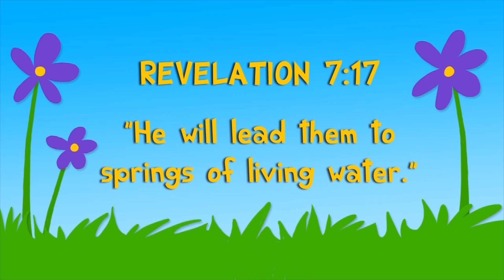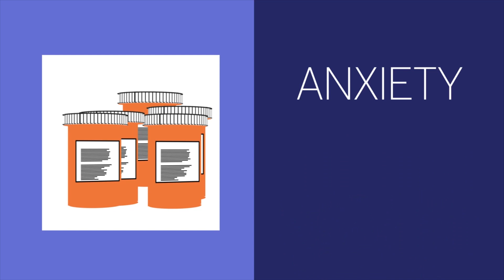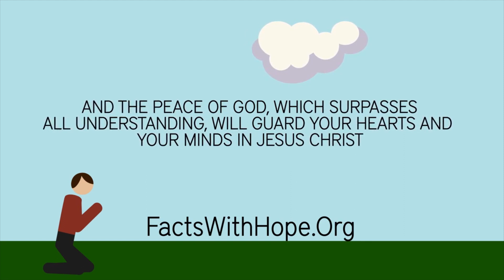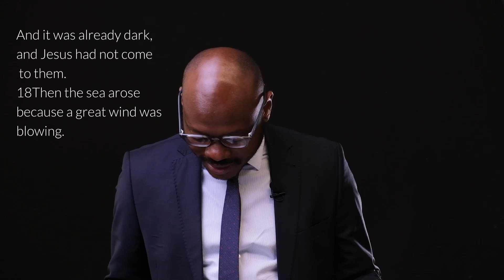When The Wind Is Against You | Ps Jenkins Dlamini |11 Sept 2021